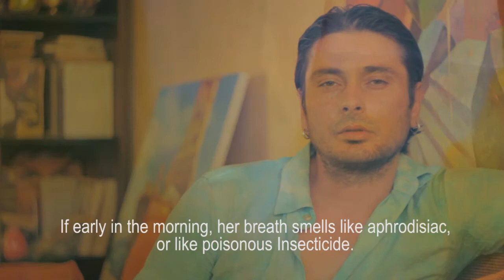Miroslav Yotov, Artists profile